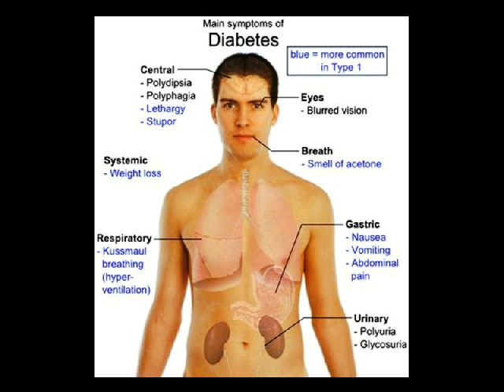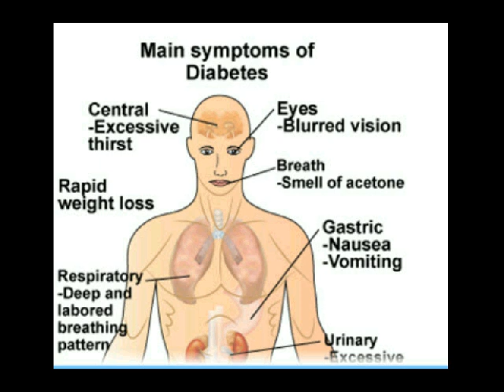askep diabetes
Kontak 7DE110F2